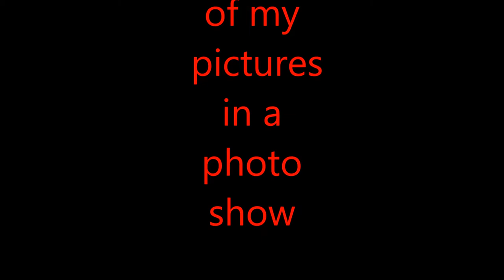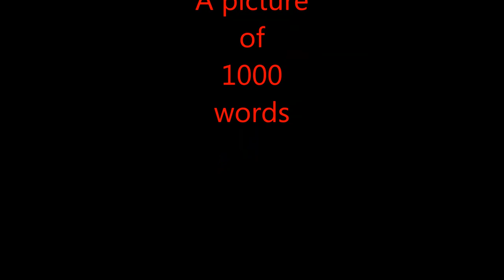4 of my pictures in a photo show 2017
All 4 of the pictures I entered in a photo show got accepted.  Competing  against professionals, I do it fun, it s all good.
Name of the song is "If".